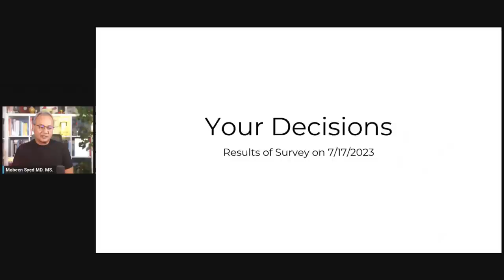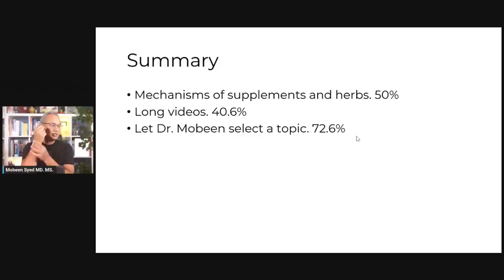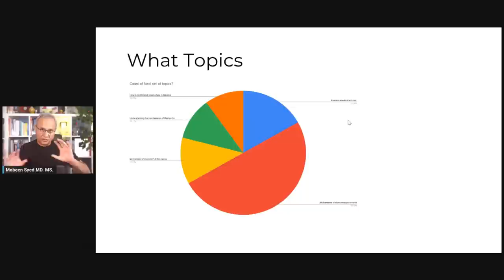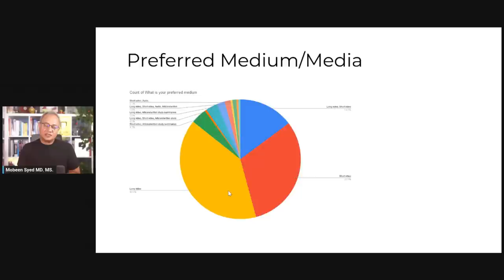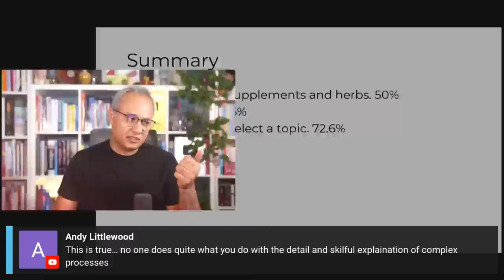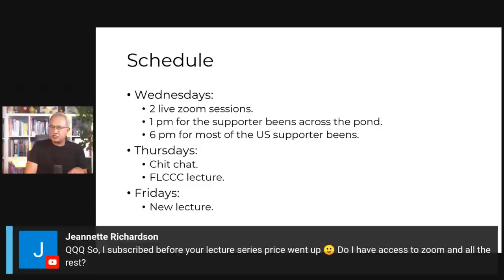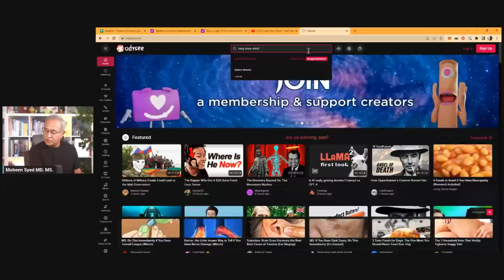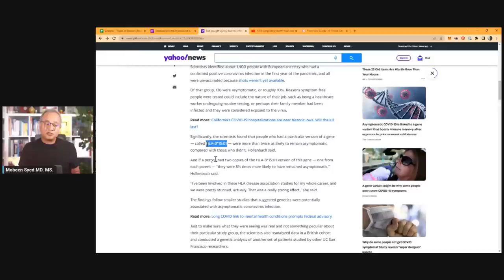Your Votes and The Schedule Moving Forward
Your choice of medium type and length is interesting for me. Let's review the results of your votes. And, chit chat.